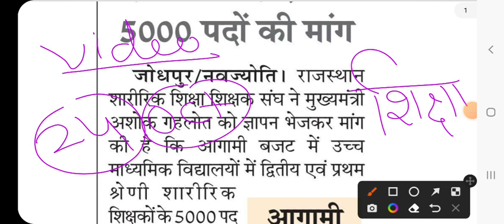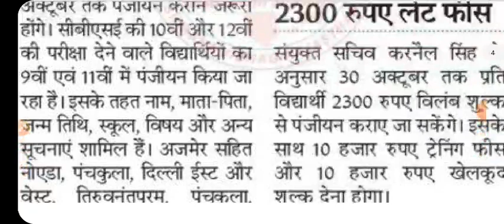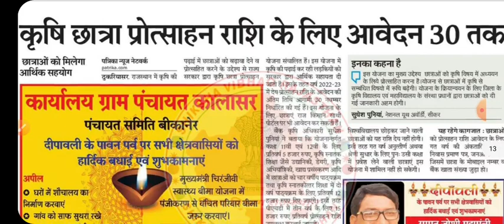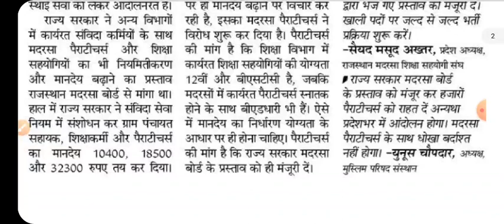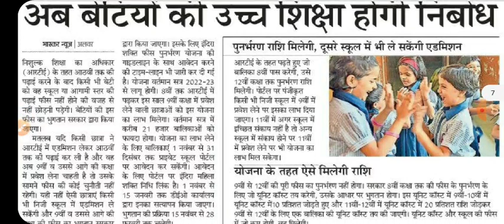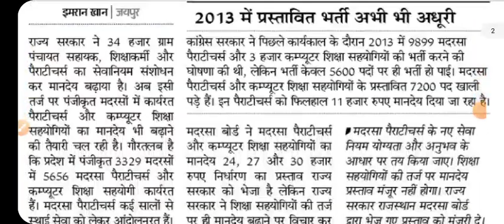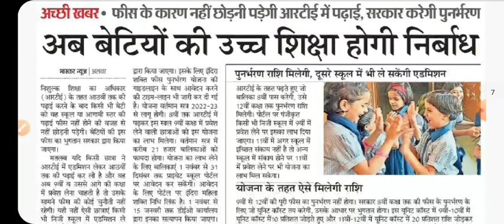शैक्षिक समाचार राजस्थान Rajasthan shaikshik samachar 24 October 2022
gk exam
gkexam

शैक्षिक समाचार
राजस्थान शैक्षिक समाचार
shaikshik samachar
today shaikshik samachar
shekshik samachar

26 मई शैक्षिक समाचार
26 may shekshik samachar
26 may shaikshik samachar

24 जून शैक्षिक समाचार
24 June shaikshik samachar
24 shekshik samachar

Teachers day
5 september teacher's day
shikshak diwas
happy teacher's day
5 september shikshak diwas

24 अक्टूबर 2022 शैक्षिक समाचार
24 October 2022 शैक्षिक समाचार
24 October शैक्षिक समाचार राजस्थान
24 October shaikshik samachar
24 October shekshik samachar
rajasthan 24 October shaikshik samachar
rajasthan 24 October shekshik samachar